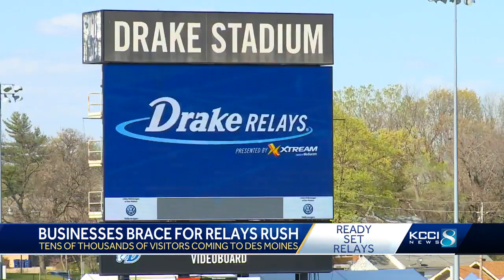Drake neighborhood business owners ready and waiting for annual Drake Relays crowd